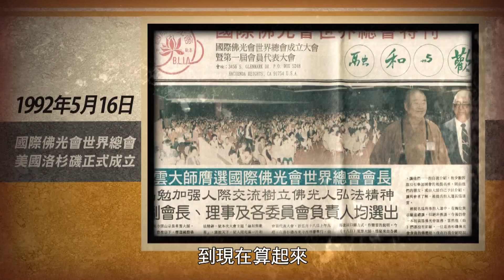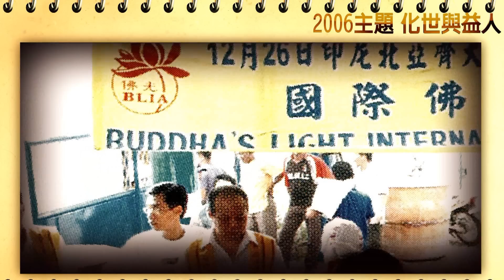國際佛光會20週年紀念影片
1992年5月16日，國際佛光會世界總會在美國洛杉磯成立。秉持弘法利生，建設佛光淨土的宗旨，並主張慈悲包容、倡導眾生平等、尊重家庭生活、重視社會福祉。
國際佛光人還有更多的20年要繼續走下去，將持續朝著提倡人間佛教、建設佛光淨土、淨化世道人心、實現世界和平的目標邁進。